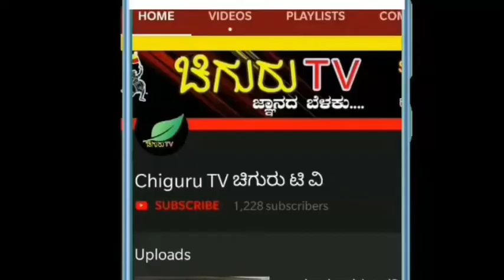ಕರ್ನಾಟಕ ಕೊರೊನಾ ಬುಲೆಟಿನ್ ಜುಲೈ 23 | karnataka health bulletin July 23